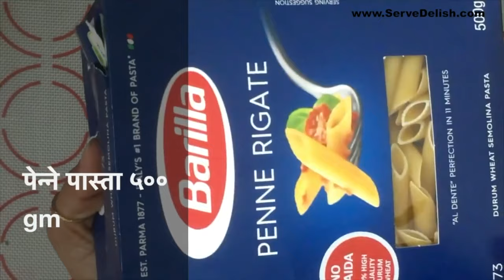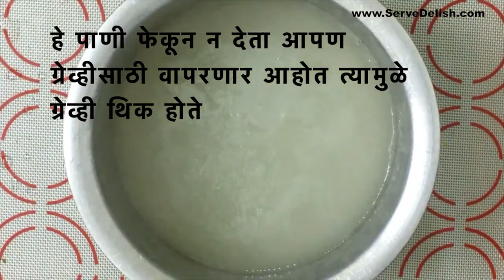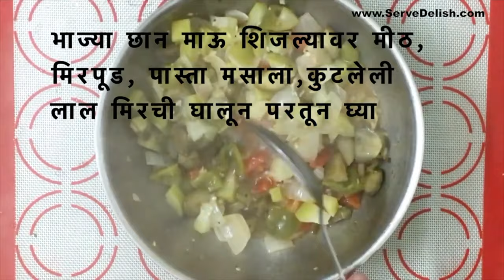Monday to Friday kids tiffin box recipes | डब्यासाठी ५ दिवसाच्या ५ रेसिपीज | kids lunch box recipes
tiffinrecipes Disclaimer: hello people , Myself Dr. Charuta Koparkar , The information provided in this video is for educational and informational purposes only and is not intended as a substitute for professional medical advice, diagnosis, or treatment. Always seek the advice of your physician or other qualified healthcare provider with any questions you may have regarding a medical condition. Never disregard professional medical advice or delay in seeking it because of something you have learned from this video. The creators of this video do not endorse any specific product or service mentioned in the video.